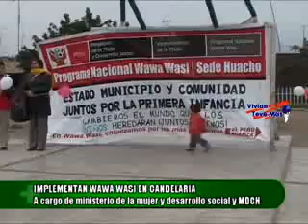Vivian teve más - Implementan wawa wasi en Candelaria Chancay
Implementan wawa wasi en el centro poblado de Chancay